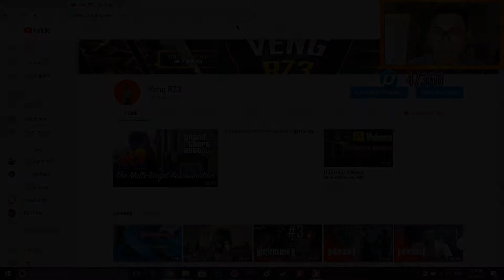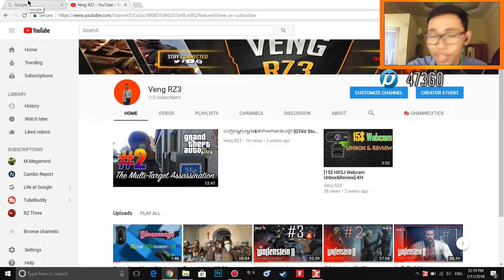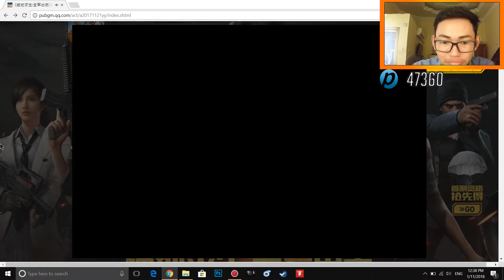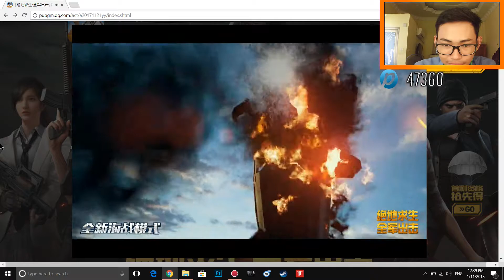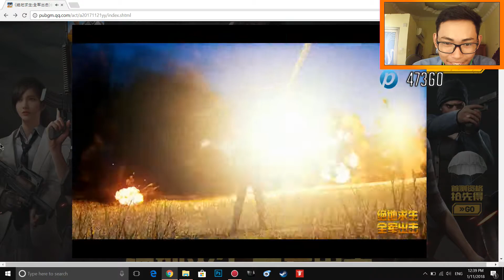Playing PUBG on Smartphone ?!?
Link : PUBGM.qq.com

សួរស្ដី​អ្នកទាំងអស់គ្នា !! សូមស្វាគមន៍មកកានឆានែល RZ3

My PC's Specification
Laptop MSI 7RDX Leopard
Intel Core i7-7700HQ
RAM 8GB
GTX 1050 4GB
HDD 1TB